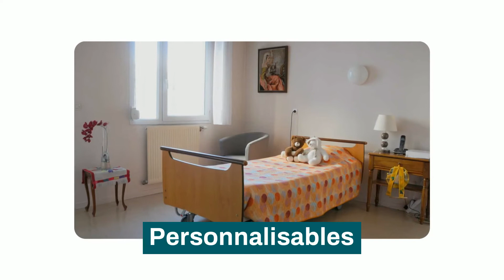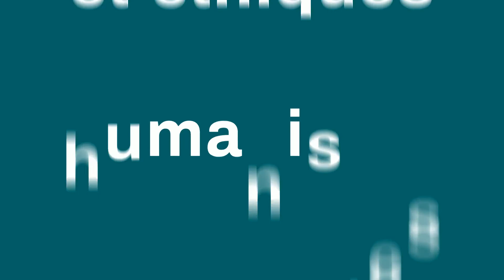Maison de retraite Madeleine Caille à Lyon 8ème